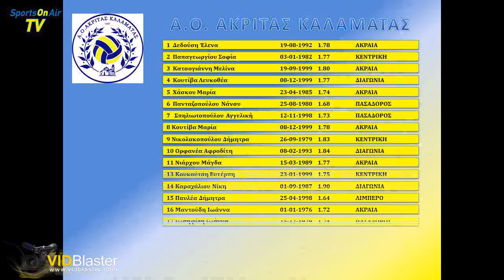ΘΡΙΑΜΒΟΣ ΧΑΪΔΑΡΙΟΥ - ΑΚΡΙΤΑΣ ΚΑΛΑΜΑΤΑΣ, Α2 ΒΟΛΕΪ ΓΥΝΑΙΚΩΝ, 28/11/2015